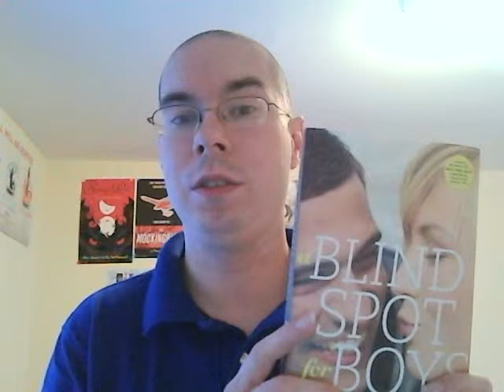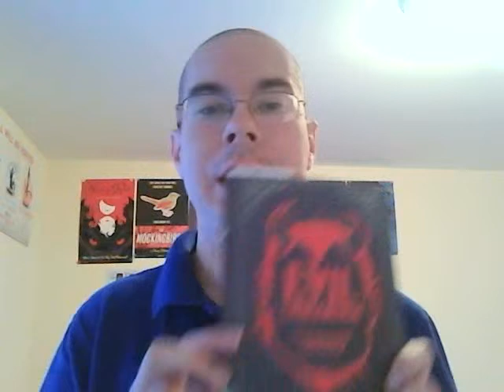What Am I Reading? (6)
In which I talk about A Blind Spot for Boys by Justina Chen, Bleed Like Me by C. Desir, Evil Librarian by Michelle Knudsen, The Bridge From Me to You by Lisa Schroeder, Just Like the Movies by Kelly Fiore, and a surprise from my friend Gail- Fan Art by Sarah Tregay and Stephanie Perkins buttons!